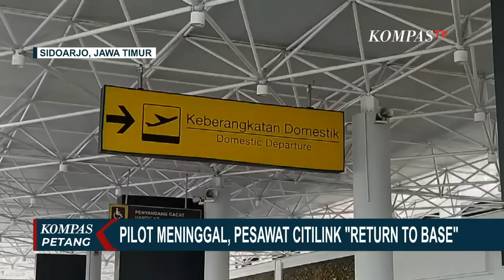Return to Base, Pilot Pesawat Citilink Rute Surabaya-Makassar Meninggal Dunia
SURABAYA, KOMPAS.TV - Pesawat Citilink, rute Surabaya-Makassar putar balik, dan mendarat kembali di Bandara Internasional Juanda, Sidoarjo.

Pilot dinyatakan meninggal dunia, setelah mengeluh sakit sesaat setelah menerbangkan pesawat.

Dari video amatir milik penumpang, terekam proses pemeriksaan kepada pilot pesawat Citilink, sesaat setelah pesawat mendarat di Bandara Juanda.

Pilot diketahui mengalami sakit, sesaat setelah pesawat take off dari Bandara Juanda, dan terbang selama 15 menit.

Pilot lalu meminta untuk kembali ke Bandara Juanda, karena mengeluh sakit.

Baca Juga Pesawat Citilink Return to Base Seusai Terbang 15 Menit, Tak Lama Pilot Dinyatakan Meninggal Dunia di

Setelah mendarat kembali ke Bandara Juanda, pilot langsung dibawa menuju ke rumah sakit terdekat, namun dinyatakan meninggal dunia dalam perjalanan.

Citilink memastikan pilot dan kru pesawat telah menjalani prosedur pemeriksaan kesehatan dan dinyatakan dalam kondisi sehat sehingga diizinkan untuk terbang.

Jenazah pilot langsung diterbangka dari Surabaya ke Jakarta untuk dimakamkan oleh keluarga.

Sementara para penumpang jurusan Surabaya-Makassar langsung mendapat pesawat pengganti, dan diberangkatkan.